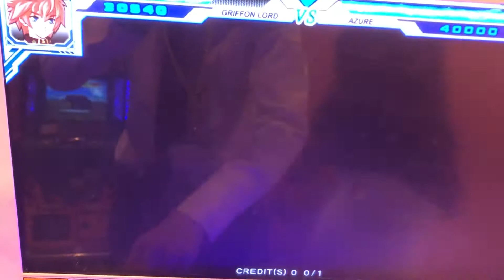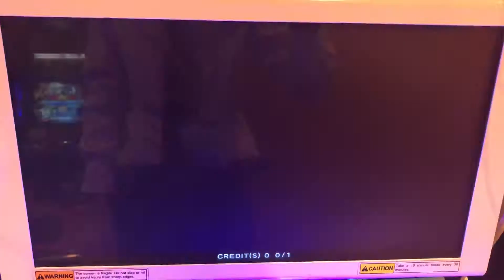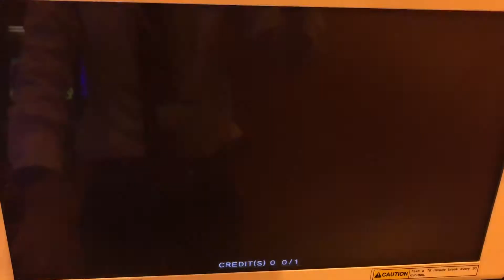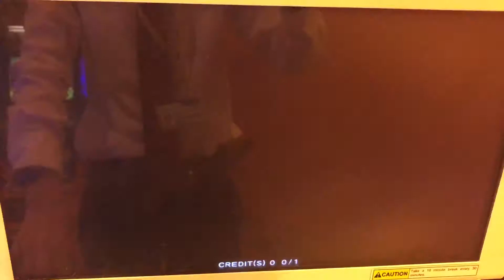Hero of robots POH Griffon Lord Vs. Azure and Planet Buster (Win)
Second try in Path of heroes